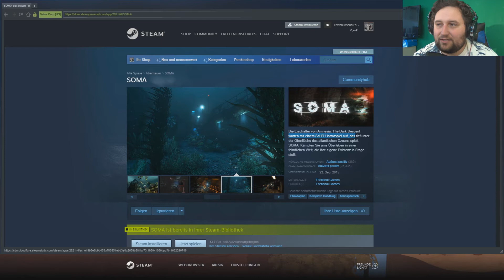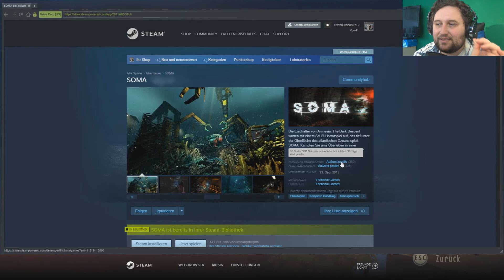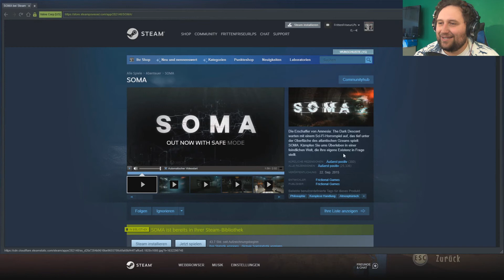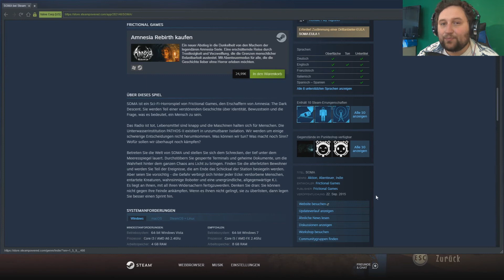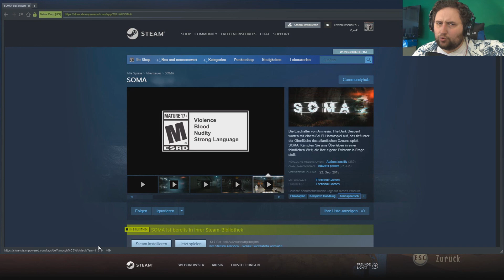Die Spachten im Gachten + Spiel für LOMMYDOMMY | El Hijo #5 | [Ping Pong #81] [Facecam]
Die Ping-Pong-Reihe
ist eine spontane Idee von mir und LomDomSilverLP während unseres Insgame-Podcasts gewesen. Die Serie funktioniert so: Der eine schlägt dem anderen ein Spiel vor, dass dieser dann Let's Playen muss. Mindestens 5 Folgen à 20 Minuten, oder bis das Spiel durchgespielt ist, falls das in der Zeit geht. Länger Let's Playen ist auch ok.
Am Ende des Let's Plays (Also von Folge 5) wird dann ein Spiel bekannt gegeben, dass der jeweils andere Let's Playen muss und so weiter und so weiter...

Name: El Hijo - A Wild West Tale
Entwickler: Honig Studios, Quantumfrog
Publisher/Herausbringer: HandyGames
Veröffentlichung: 03. Dezember 2020
und auf Steam:

Ihr wollt mir helfen diesen Kanal weiterhin betreiben zu können?
Dann werdet Teil des Kanals und des Helferteams, in dem ihr einen beliebigen Betrag einmalig spendet!

Ich bin außerdem aktiv auf